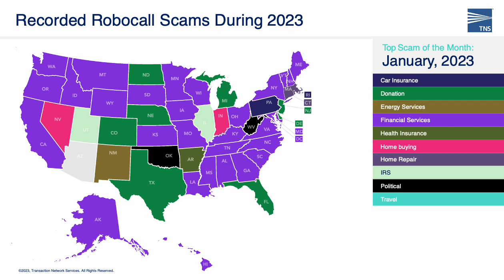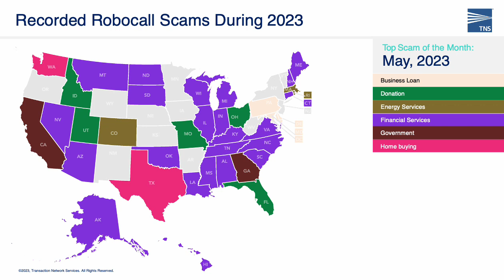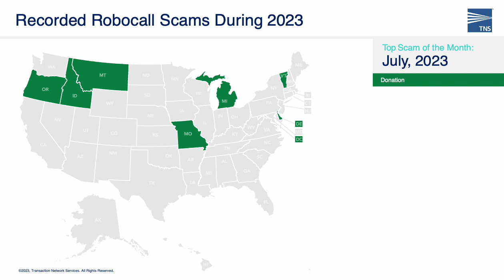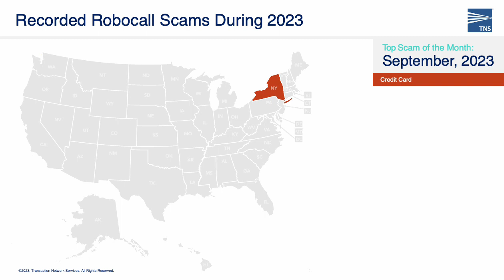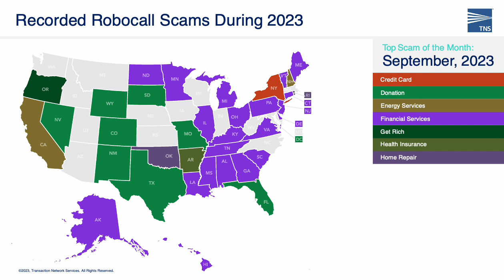TNS Robocall Protection Recorded Scam Robocalls by State for September 2023